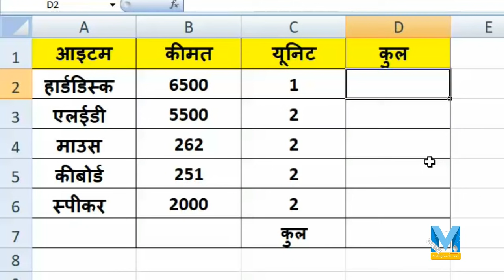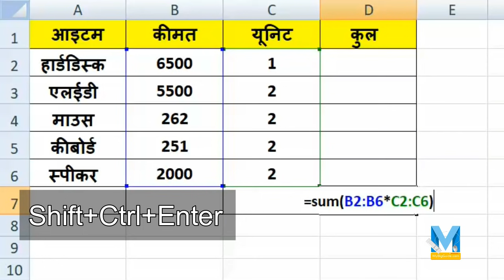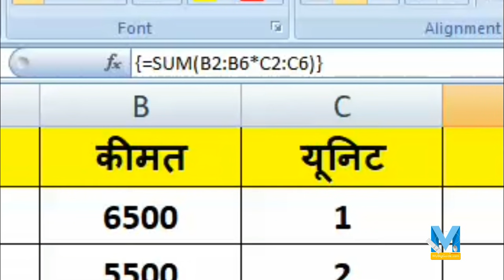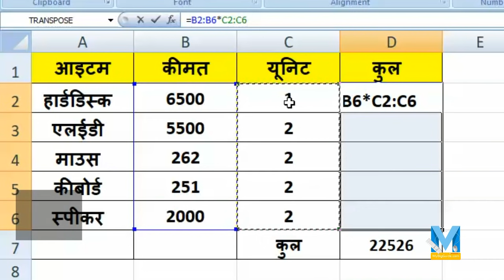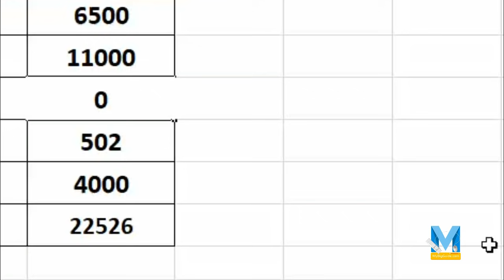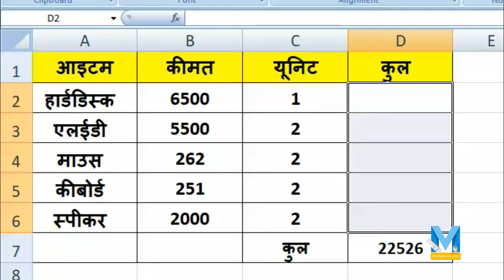Simple But Powerful Array Formula in Excel 👉 Guidelines and examples in Hindi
इस वीडीयो में हमने Excel के Powerful Array Formula के बताया है कि कैसे आप Array Formula का इस्‍तेमाल कर सकते हैं और आपको किन-किन बातों का ध्‍यान रखना होगा तो आशा है ये वीडीयो आपको पंसद आयेगा

Array - Press Ctrl+Shift+Enter

2- Excel में IF को नहीं सीखा तो क्या सीखा ?
5- क्‍या आपने Excel में मैक्रो (macro) सीखा ?